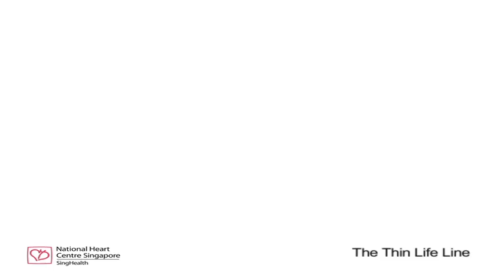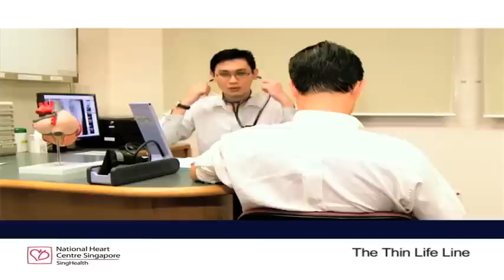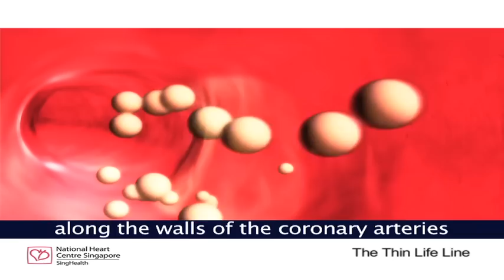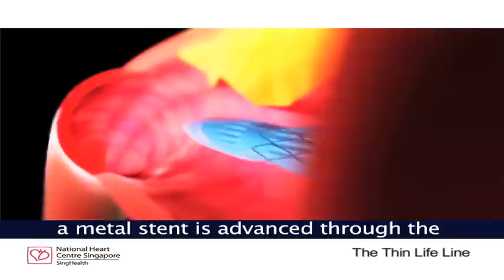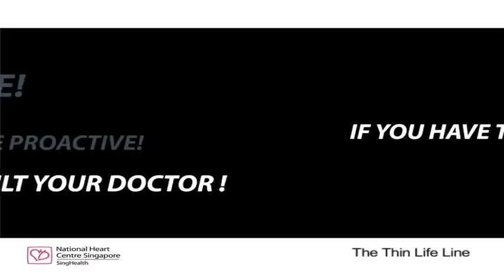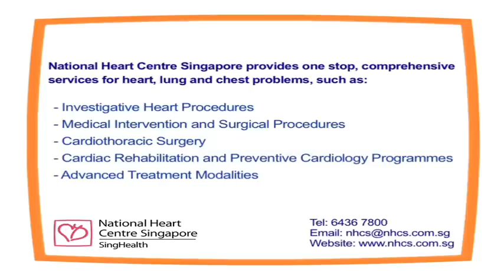Heart Disease Video: Heart Attack Story - The Thin Lifeline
Coronary heart disease: learn through this short story how to be pro-active in diagnosing and treating heart problems.